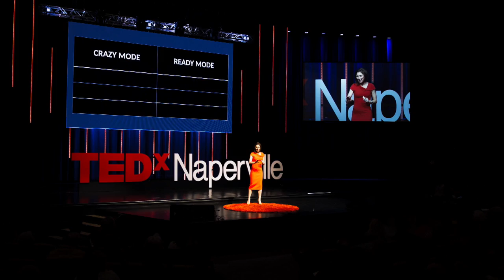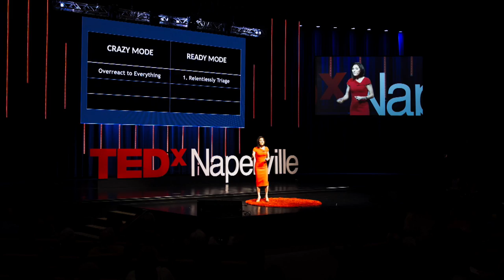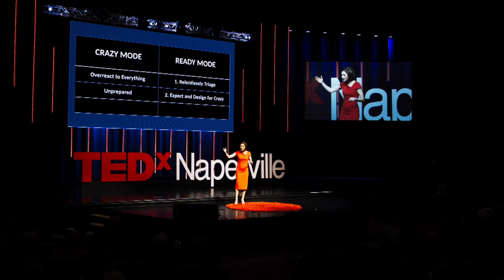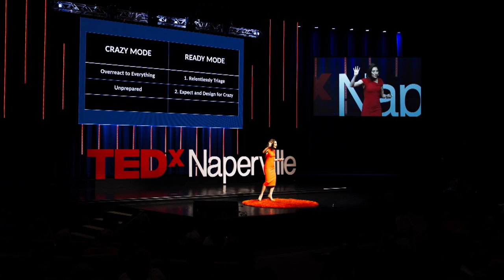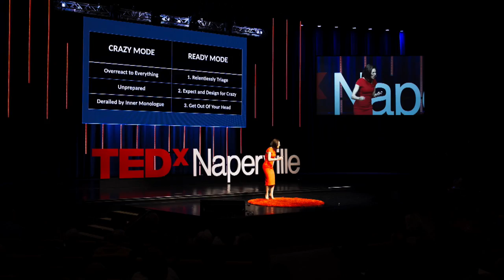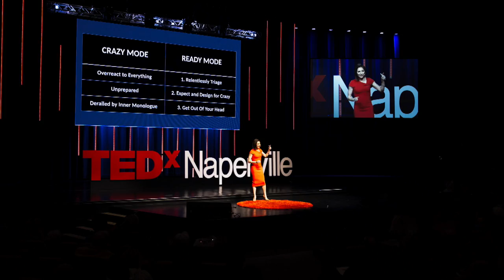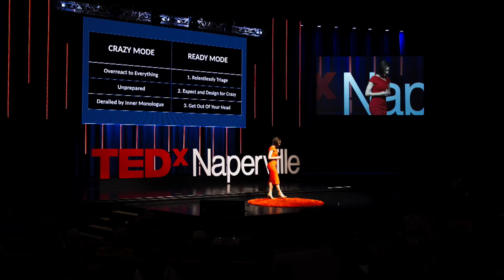An ER doctor on how to triage your busy life | Darria Long | TEDxNaperville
ER doctor Darria Long explains key lessons from hospital emergency rooms on handling stress, chaos, and life. Dr. Darria Long Gillespie is a Yale- and Harvard-trained emergency physician, author of national bestselling book Mom Hacks, and a regular TV expert on HLN, CNN, The Dr. Oz Show, The Doctors, and Fox News.

A mom of two herself, Dr. Darria is quickly becoming the national ‘go-to’ doctor for combining the best science with the highest-yield shortcuts - to make health both understandable - and easy - for people who have too much to do. She helps audiences everywhere learn the value of tiny, incremental changes, and find their feeling of “I’ve GOT this!” again.

Dr. Darria is also a Clinical Assistant Professor at the University of Tennessee School of Medicine. She received her MBA from Harvard Business School, MD from the University of Rochester School of Medicine, and residency training from Yale School of Medicine. This talk was given at a TEDx event using the TED conference format but independently organized by a local community.